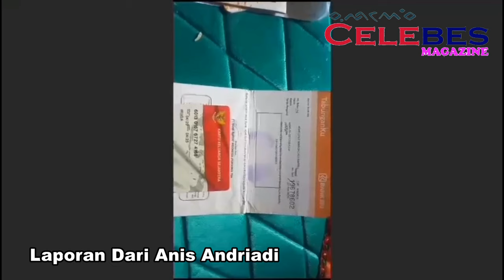Diduga Kuat Terjadi Nomor Rekening Ganda Terhadap Penerima Bantuan BPNT/PKH Di Desa Siddo Kab.Barru